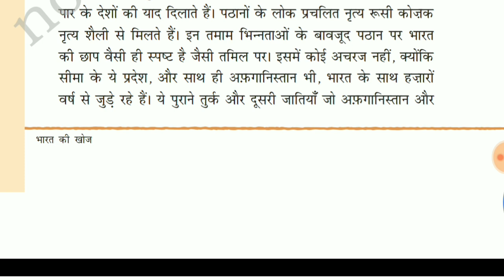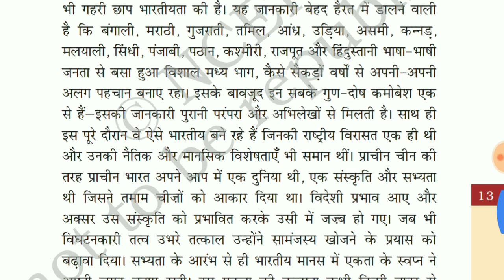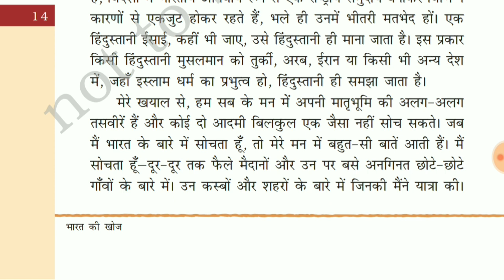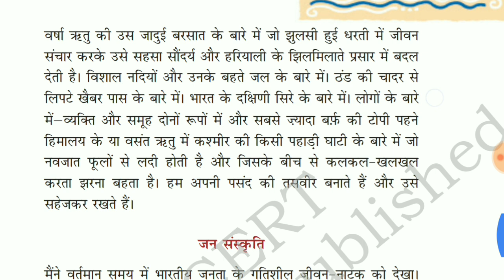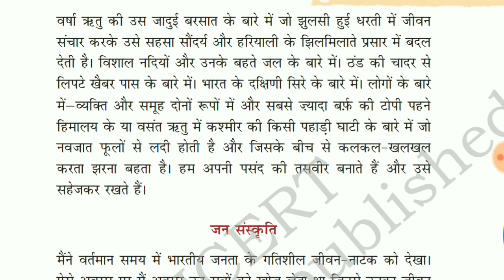NCERT Class 8 Bharat ki Khoj - Chapter 2 - Part 4 | Brief Hindi Explanation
This is an introductory lecture on CBSE Class 8th topic - Bharat ki Khoj.
Dear Friends,
I, Jayam, trying to provide study materials in most easiest and simplest method. In this video, I have taught about " Chapter 2" based on NCERT/CBSE curriculum.
This is a small contribution towards RIGHT TO EDUCATION & this is the MOTO of this channel.